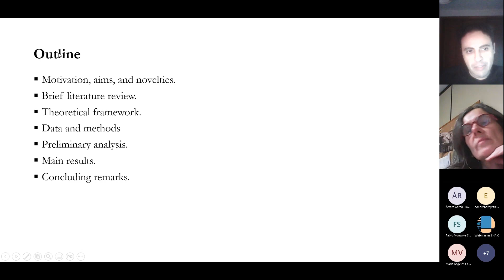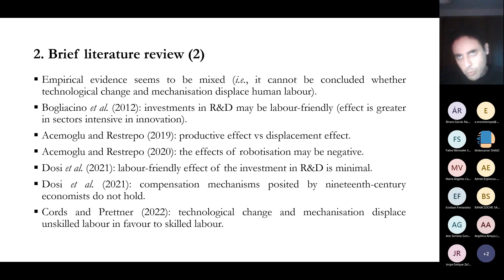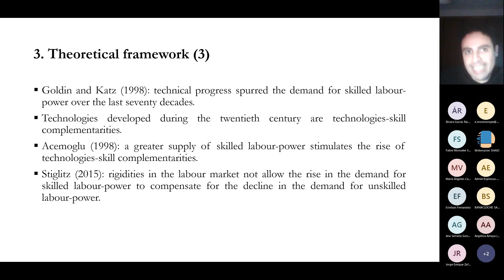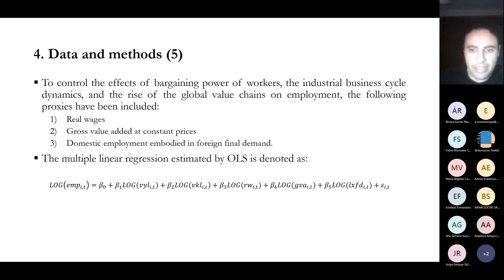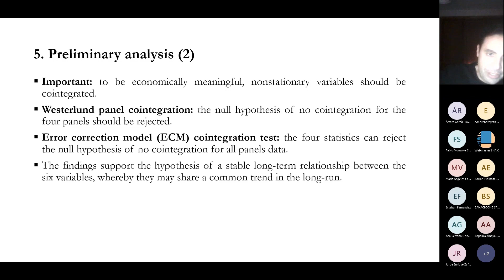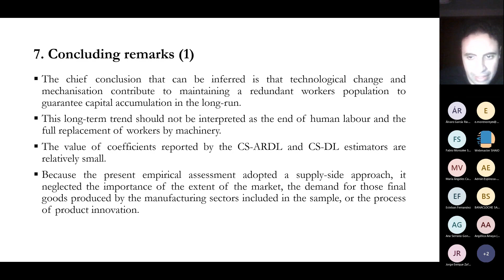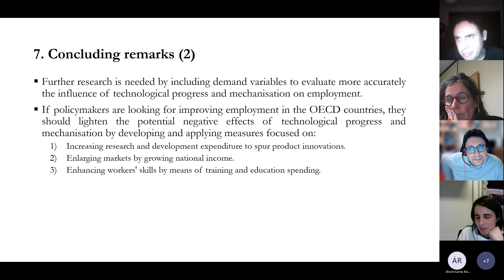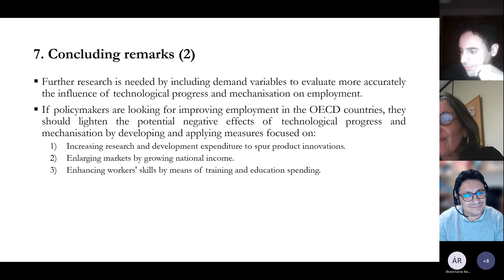"Do technical change and mechanisation hurt employment in the manufacturing sectors?", Dec 15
SHAIO Webinars, 2022 Edition

FOURTH WEBINAR:
«Do technical change and mechanisation hurt employment in the manufacturing sectors? An empirical assessment for the OECD countries»
Fahd Boundi-Chraki, Faculty of Economics and Business, Complutense University, Madrid and 2022 Emilio Fontela Prize